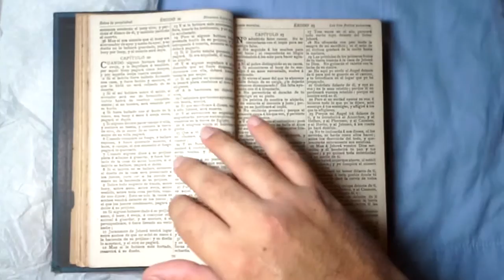Biblia antigua 1921 (usada en Puerto Rico).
Biblia impresa en Inglatera. Pertenecio a un Lic. en P.R.